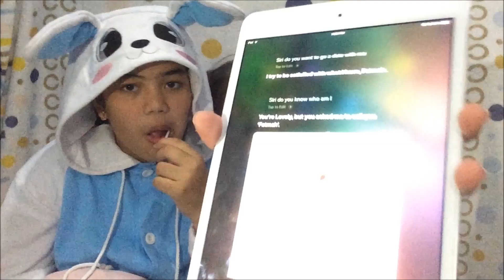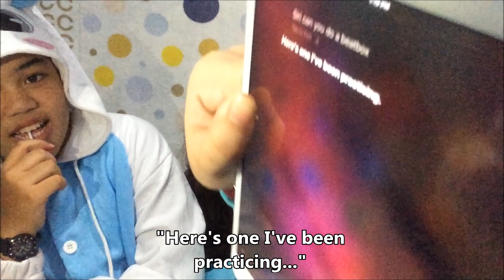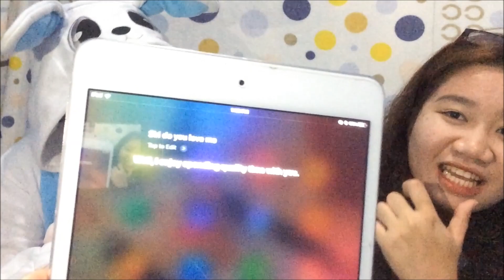Talking to SIRI Gone Wrong! ft Fatmah | Tracy May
OPEN MEEEE~

Hello there!

I am super excited about this video since it was my first time doing it with my very good friend, Fatmah.
Here we asked questions and made Siri (virtual assistant for apple devices) do some random stuff, unusual one hehe

Video made with love, ENJOY!

PLEASE JOIN THE GROUP of BeYOUtiful Seoul Korea Iloilo Cosmetics for Korean Authentic Products (Skincare and Cosmetics) @